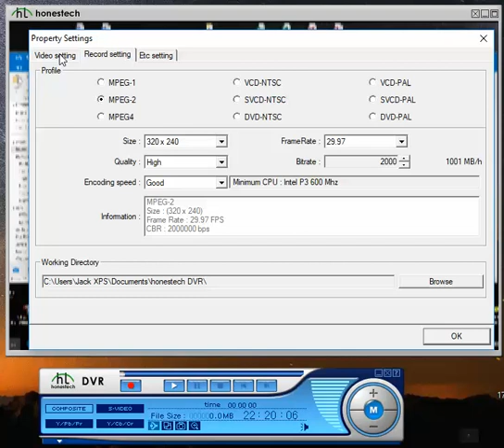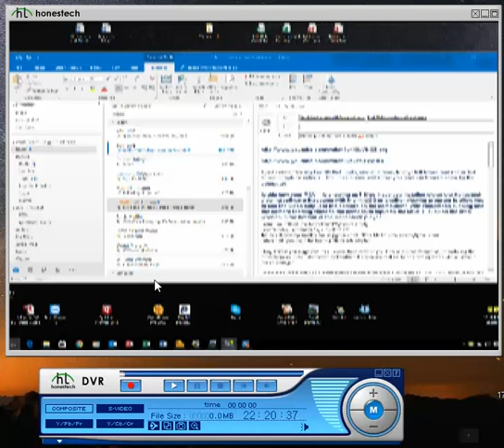MCV-1 Setup with Honestech